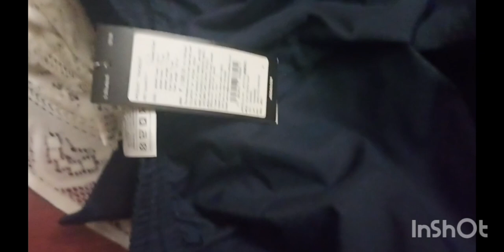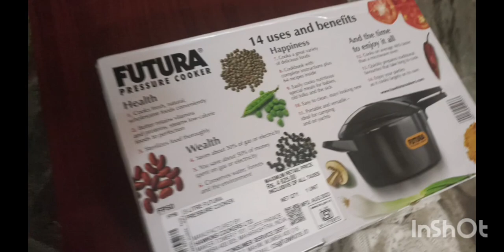unboxing new Hawkins cooker of 5l